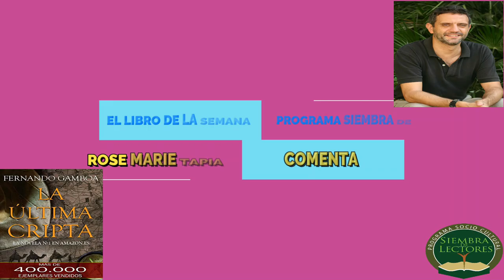EL LIBRO DE LA SEMANA DEL 13 DE FEBRERO 2021 LA ÚLTIMA CRIPTA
EL LIBRO DE LA SEMANA DEL 13 DE FEBRERO 2021 LA ÚLTIMA CRIPTA DE FERNANDO GAMBOA